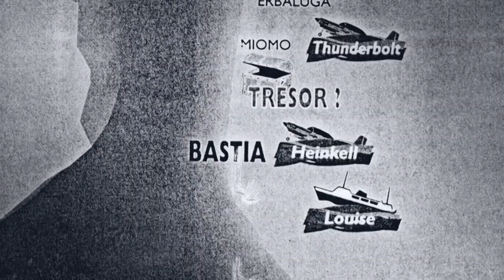Výjimečné dokumenty a seriály na CS HISTORY a CS MYSTERY